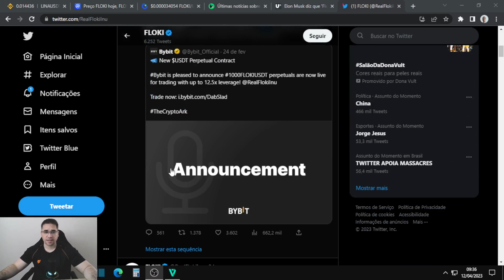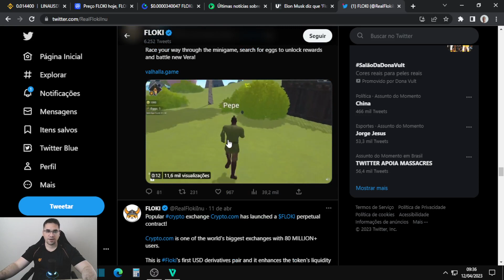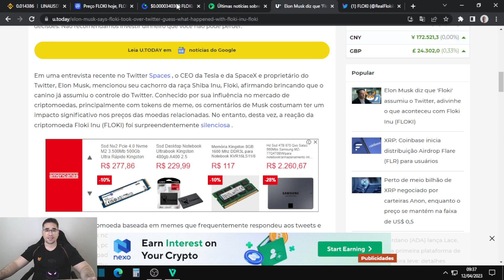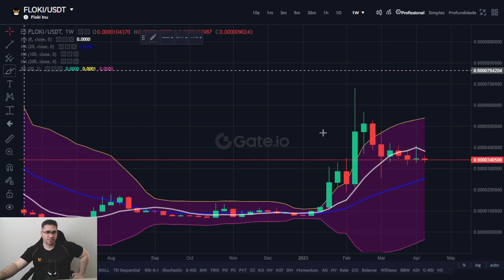Floki Inu tem impulso do Elon Musk em entrevista ele diz diz que 'Floki' assumiu o Twitter...